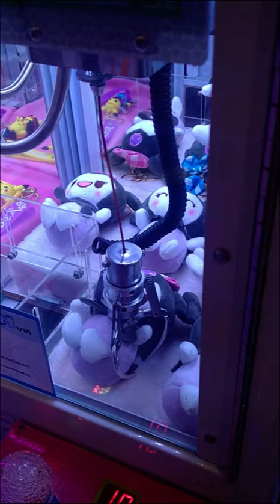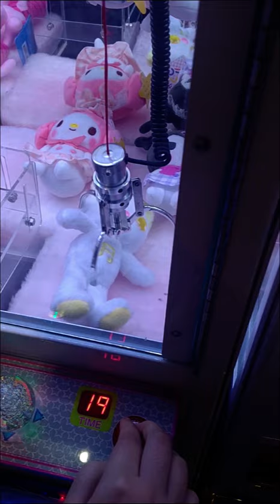คีบตุ๊กตา น่ารัก ๆ งบเพียง 100 บาท ที่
ขอต้อนรับทุกท่านสู่ Maew Amp Channel ค่ะ
วันนี้พวกเราแวะมาคีบตุ๊กตากันแบบขำๆ ที่ fun festa ค่ะ นานๆ จะมาเล่นสักครั้งพวงกุญแจน่ารักๆ ของ sanrio มีเพียบเลยละคะ งานนี้ต้องลองเล่นซะหน่อยแล้วละ